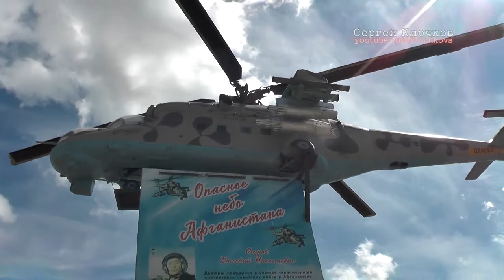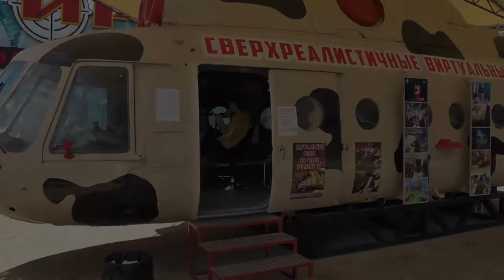Патриот Каменск шахтинский июль 2022